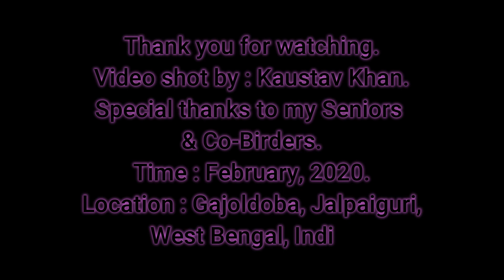Male & Female of Green-winged Teal / Common Teal (Anas crecca).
Time : February, 2020.
Location : Gajoldoba, Jalpaiguri,West Bengal, India.